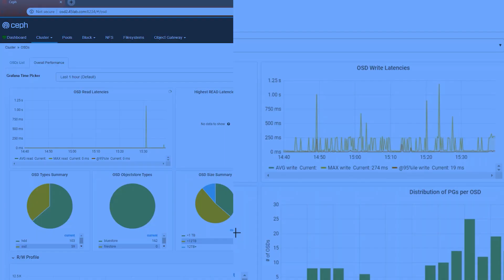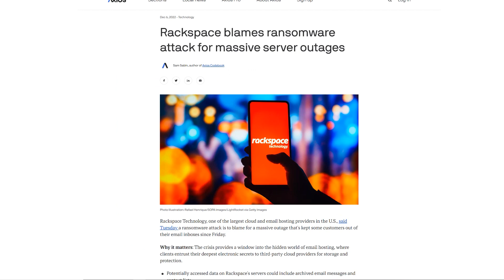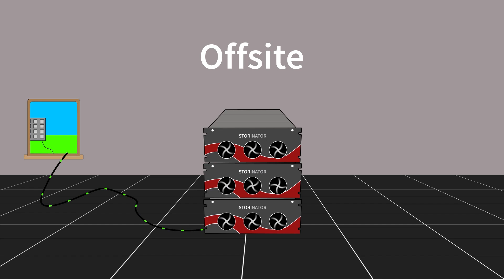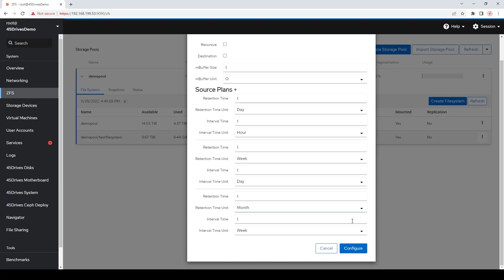Tuesday Tech Tip - How to Protect Your Data from Ransomware Attacks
Every second Tuesday, we will be releasing a tech tip video that will give users information on various topics relating to our Storinator storage servers.

This week, we have our Vice President and Co-Founder Doug Milburn in the studio to talk about protecting your data against ransomware.

In this video, Doug will discuss the importance of security in data storage. The information discussed in this video aims to give your storage infrastructure maximum protection using a combination of backups and snapshotting using copy-on-write file systems.

Chapters:

00:00 - Introduction
01:20 - The Importance of Security in Data Storage
03:37 - When Protocase/45Drives Had a Ransomware Attack
03:50 - Backing Up Your Data for Storage Protection
06:00 - Using Copy-on-write File Systems and Snapshotting for Additonal Data Protection
09:07 - Understanding Snapshot Intervals for Maximum Data Security
11:48 - Understanding How to Detect Ransomware Attacks
14:40 - Conclusion